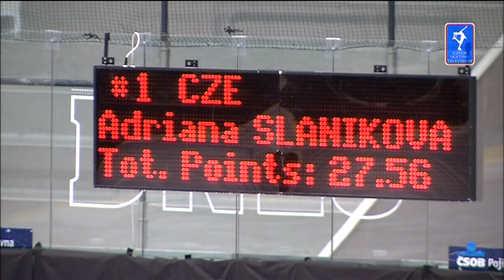MČR 2012 Adriana Slaniková KP